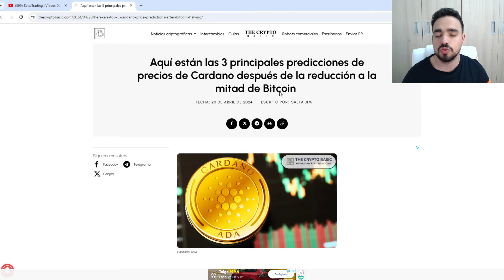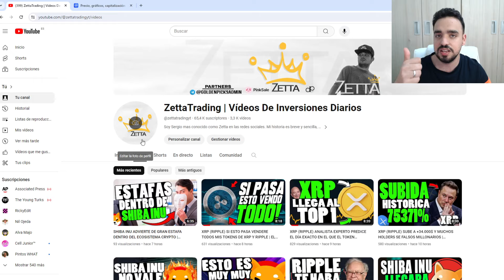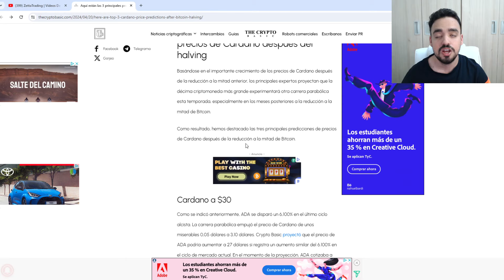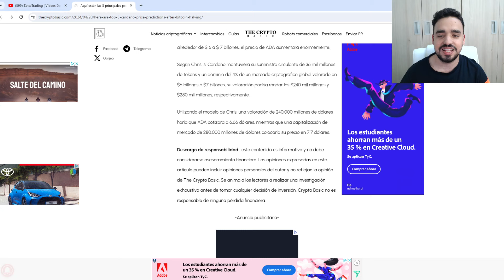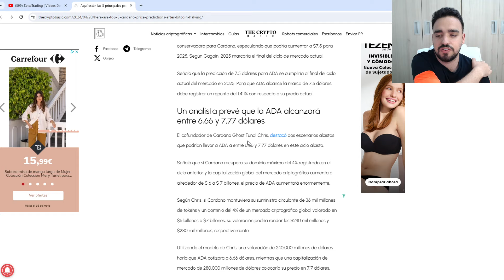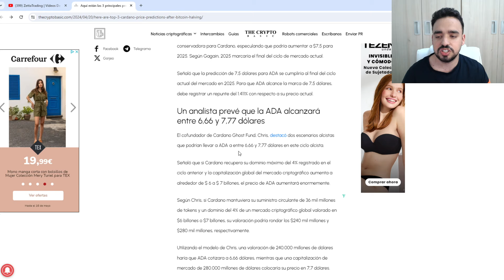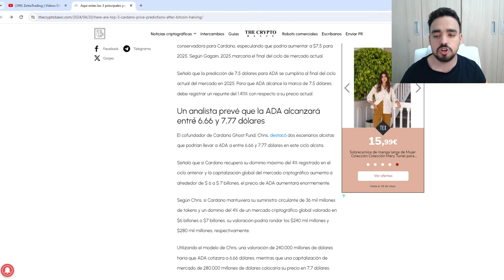CARDANO: ESTO VA A PASAR CON ADA DESPUES DEL HALVING DE BITCOIN | PREDICCIÓN PRECIOS ADA